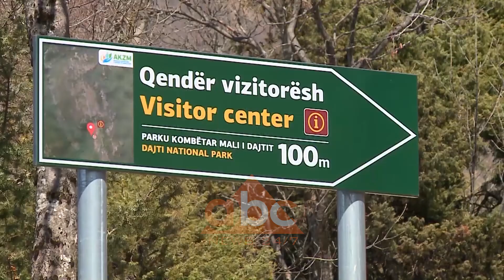Zonat e mbrojtura do te pajisen me pasaporte | ABC News Albania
Shumë shpejt çdo zonë e mbrojtur në vend do të ketë pasaportën e saj. Ministri i Turizmit dhe Mjedisit, Blendi Klosi, e bëri të ditur në konferencën përmbyllëse të projektit të Bashkimit Europian “Natyra 2000”.

Mbi 18% e sipërfaqes së vendit konsiderohet zonë e mbrojtur. Sipas ministrit të Turizmit dhe Mjedisit, Blendi Klosi, prej tre vitesh trajtohet ndryshe dhe është vendosur në shërbim të turizmit.

“Beteja e Ministrisë së Turizmit për mbrojtjen e këtyre zonave dhe sidomos për një betejë që para 1 viti e gjysmë quhej krejtësisht e humbur me zhvillimin e qëndrueshëm të HEC-eve në zonat e mbrojtura sot padyshim ka një rezultat spektakolar. Nuk ka më as kërkesë. Është arritur të kuptohet që zonat e mbrojtura janë të mbrojtura dhe nuk ka më veprimtari ekonomike të cilat i dëmtojnë ato”, tha ai.

Në konferencën përmbyllëse të projektit më të madhe të Bashkimit Europian në fushën e mjedisit “Natyra 2000”, ministri Klosi tregoi se këtë vit çdo zonë e mbrojtur do të pajiset me pasaportën e saj.

“Pse është zonë e mbrojtur gjithsecila zonë? Kush janë arsyet që ajo pasqyron potencial ekonomik edhe vlerë të vërtetë? Kush janë koordinatat e plota që të mbyllet përfundimisht ky evazion dhe ky agresivitet karshi këtyre zonave”, tha Klosi.

Rezultatet e punës së bërë ministri Klosi tha se janë përkthyer në rritje të numrit te turisteve që vizitojnë zonat e mbrojtura në vendin tonë.